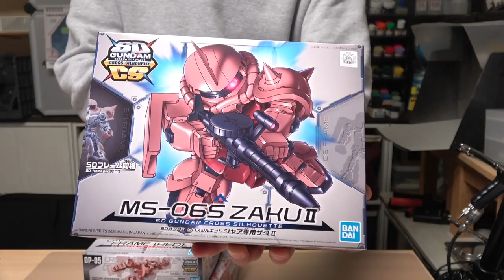SDCSシャア専用ザクⅡ製作02組み立てたよ！：G団のガンプラ製作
SDCSシャア専用ザクⅡの製作動画。
今回は、SDCSシャア専用ザクⅡをノーマル、クロスシルエット、シルエットブースターの３タイプで組み立てました。

‹SDCSシャア専用ザクⅡ›
組み合わせ次第で頭身が変わるSDCSのシャア専用ザクⅡ
モノアイもしっかりと可動。

SDガンダム クロスシルエット シャア専用ザクⅡ

SDガンダム クロスシルエット クロスシルエットフレーム[レッド]

SDガンダム クロスシルエット シルエットブースター[レッド]

‹関連ガンプラ動画›
SDCSザクⅡ製作動画一覧

‹G団›
ガンプラ製作動画や雑談の動画を定期的にアップしつつ、たまに全く関係な動画もアップします。
メールやTwitterで送っていただいたガンプラ画像は、週一の雑談の動画（毎週月曜日公開予定）内で紹介しています。
作ったガンプラ画像を送ってみようという方は下記のアドレスにお送りください。
※画像は動画内で紹介しますので、必ずご自分で製作した作品をお送りください。

‹G団グッズ›
こちらのブログでG団グッズの一覧をご紹介しています。

オリジナルTシャツ第2弾『積みプラは資産』（黒）